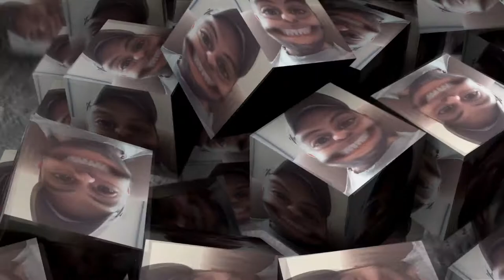Ep 55 Vlog of the year New Years eve day